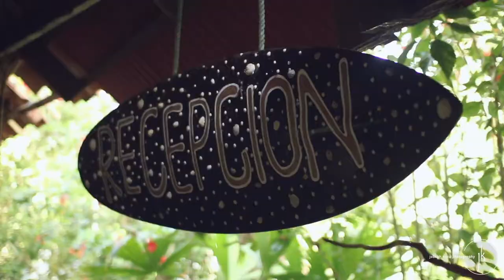Macondo Hostel and Orbis Panama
Week-end on Isla Grande Panama
Enjoy the charms of a Caribbean island near Panama City with hotel, breakfast, transportation and excursion!
Isla Grande is a small Caribbean island located in the region of Colon and facing the Guaira. No cars on the island ,just  a small village and a sunny atmosphere with  music to enjoy the beaches.

The atmosphere is guaranteed and we offer this excursion on weekends but also on weekdays from 4 people. Just take your sunscreens and cameras. The proposed hostal is in full nature and 100 meters from the beach.

From 99 $